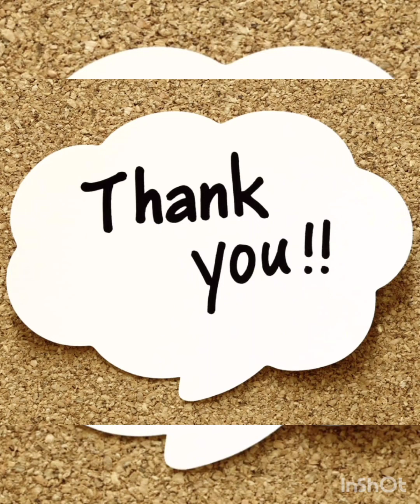16 December 2021